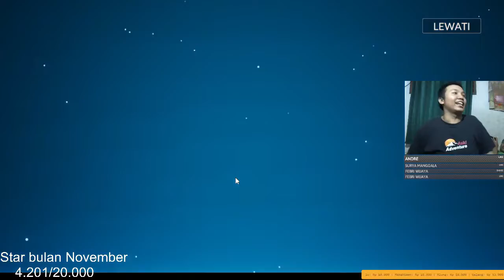Sepertinya Akun ini wangi sekali - Seven Knigts 2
btw ini potongan video dari gw live streaming .
kalo bahasa nya kasar yaa maklumi yaa njing :v
makasih :v .